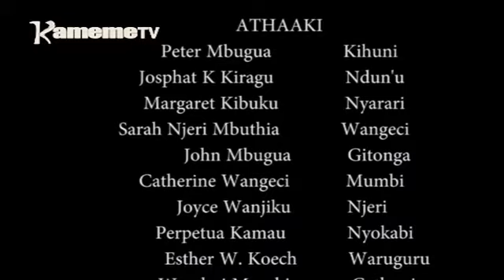Ndonga Sn2 Ep9 Prt2